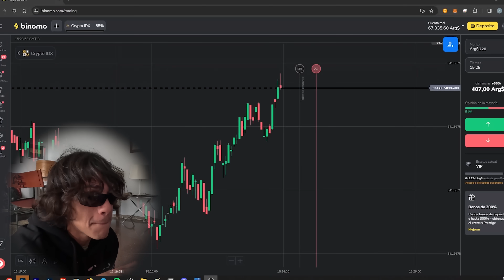SI TAN SOLO SUPIERAS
🚀 Experimenta la emoción del trading en Binomo y gana hasta 80,000ARS al día
👉Operaciones transparentes, depósitos y retiros rápidos, cuenta demo ilimitada ¡y mucho más!
🔥 Utiliza mi código promocional y obtén un bono del +50% en tu depósito: GABINOSILVA
Con cuidado de Binomo: su capital puede estar en riesgo 🙌